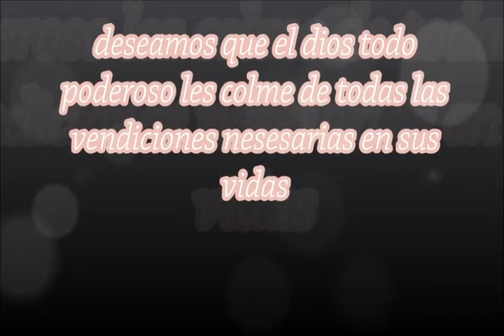nuestra boda Irma y Melsar Valencia